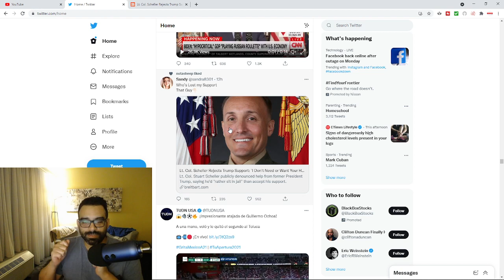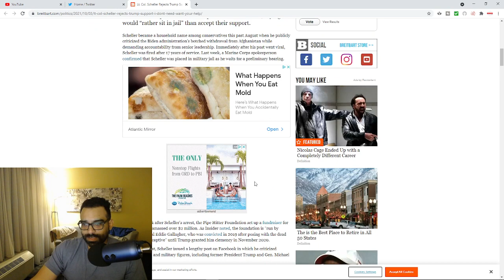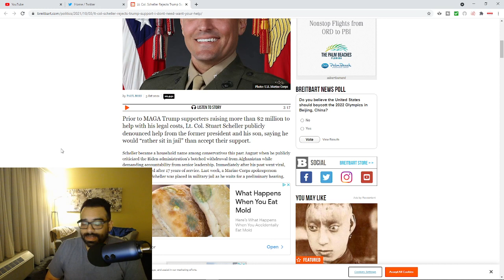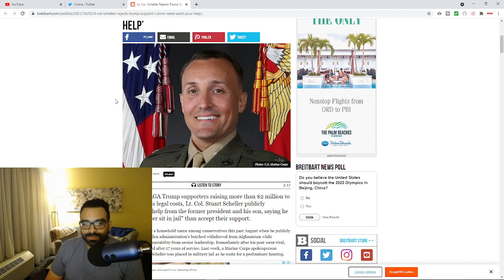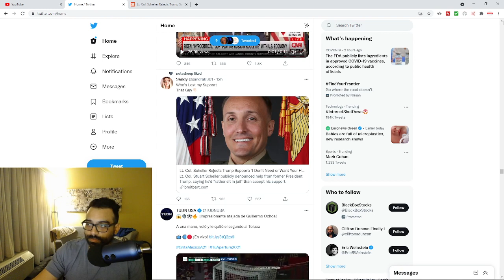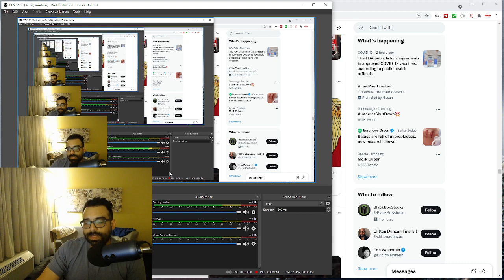" The People" Turns their Back On Lt. Col. Stuart Scheller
" The People" aka Trump MAGA supporters Turns their Back On Lt. Col. Stuart Scheller, the moment it was found out he stated something negative about Trump and his inability to bring America and Americans together, many on social started to post no longer supporting him.

"President Trump. I was told by everyone to kiss the ring because of your following and power. I refuse. While I respect your foreign policy positions, I hate how you divided the country. I don’t need or want your help. You do not have the ability to pull US together. You may even win the next election. But your generation’s time is running out. Tell your son to stop tweeting about me. Your whole family knows nothing about US or our sacrifices. I could never work with you. I’d rather sit in jail and be released with a dishonorable than make compromises in my beliefs."